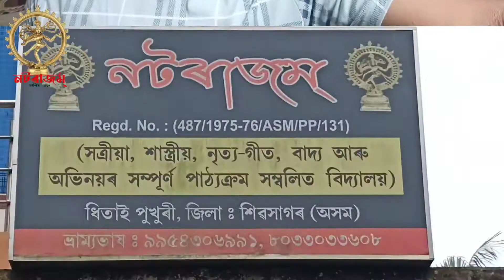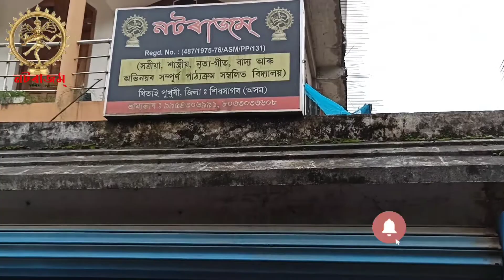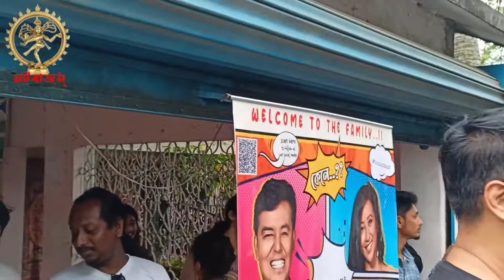নটৰাজমত কেনী বসুমতাৰীৰ লোকেল উৎপাত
নতুন অসমীয়া চিনেমা "লোকেল উৎপাত" আহি আছে কেনী বসুমতাৰীদাৰ পৰিচালনাত। অহা 13 মে তাৰিখে মুক্তি পাব লগা এই অসমীয়া চিনেমাখন চাবলৈ সকলোকে অনুৰোধ জনালোঁ।
"লোকেলকম্ফো" চিনেমাখনত অভিনয় কৰা প্ৰায় সকলো অভিনেতা অভিনেত্ৰীৰ অভিনয় দেখিবলৈ পাব হাস্যমধুৰ বোলছবি "লোকেলউৎপাত"ত। সকলোকে বোলছবি খন চাবৰ বাবে পুনৰ অনুৰোধ জনালোঁ।

(এই ছবিখন প্ৰচাৰৰ বাবে মোক কোনেও মাননী দিয়া নাই অথবা কোৱা নাই। মই নিজে অসমীয়া বোলছবি খন চাবলৈ ৰাইজক অনুৰোধ জনাইছোঁ কাৰণ ছবিখনত অভিনয় কৰা আটাইকেইজন শিল্পী, কলাকুশলী আমাৰ অতিকে প্ৰিয়)
if you like My videos than keep supporting me.

KennyDeoriBasumatary, Director, Actor
Many More